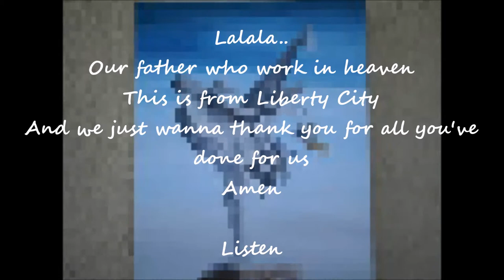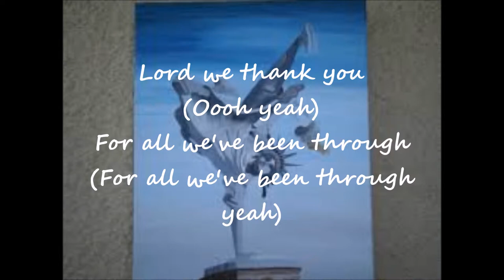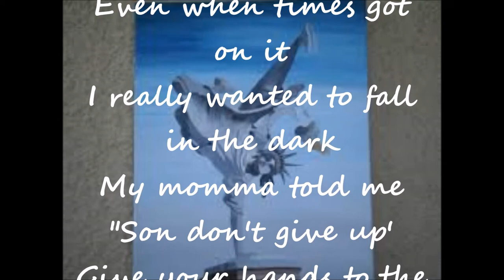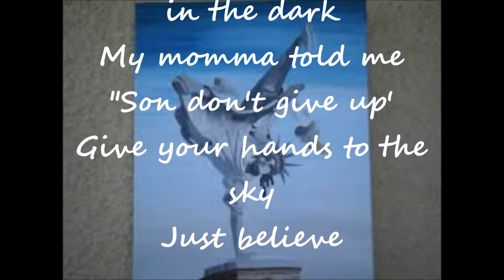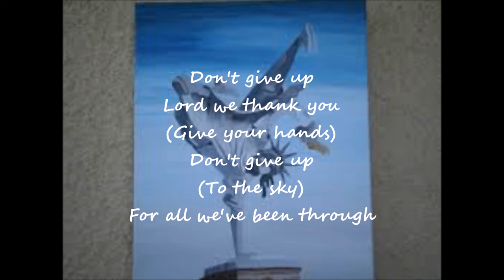Liberty City - Thank You Lyrics gospel